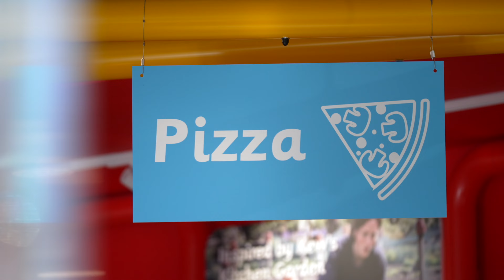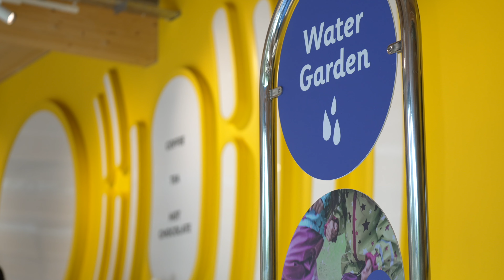Kew Kitchen and Garden